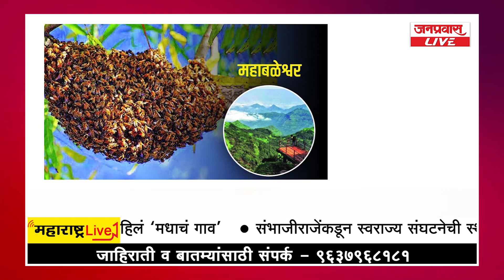जनप्रवास LIVE - महाराष्ट्रातील बातम्यांचा धावता आढावा दि. 12-05-2022